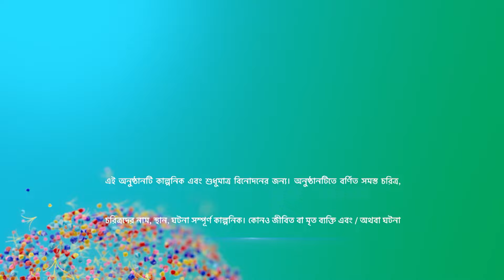শ্রীময়ী | Episode 63 | Part B